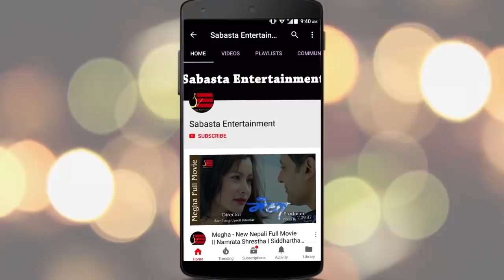कृष्ण भक्त हुन् अनमोल, स्कुल देखि थिए धेरै फ्यान , उनि भने जेसीका अल्बाको फ्यान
कृष्ण भक्त हुन् अनमोल, स्कुल देखि थिए धेरै फ्यान , उनि भने जेसीका अल्बाको फ्यान || Anmol Kc ||